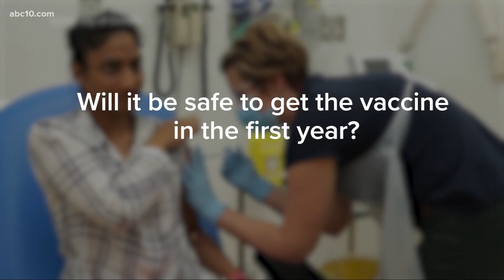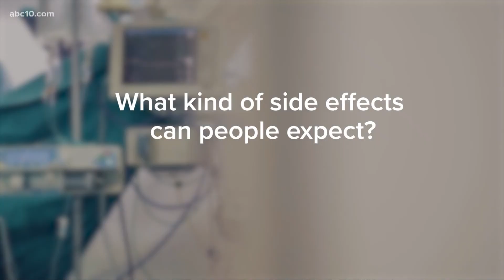Coronavirus vaccine enters final phase of trials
The final phase of vaccine trials usually takes years, but the coronavirus vaccine trials are going to be done in a matter of months.